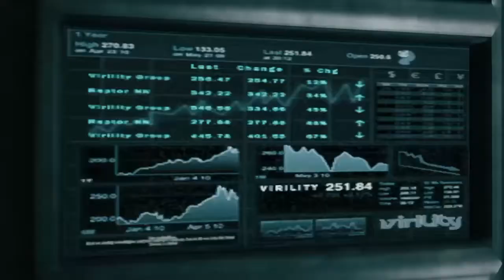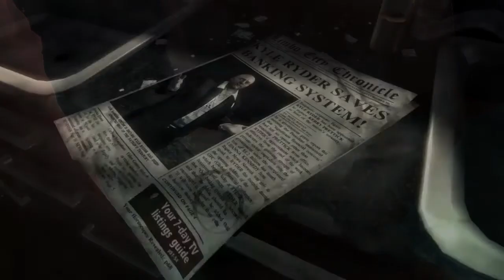DmC: Devil May Cry - Parte 1# Walktrougth Español Ps4